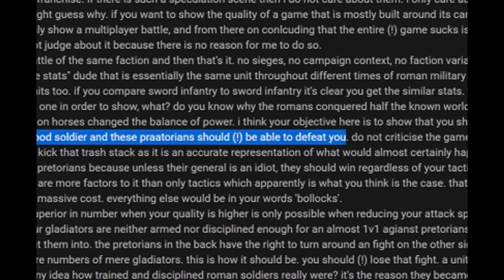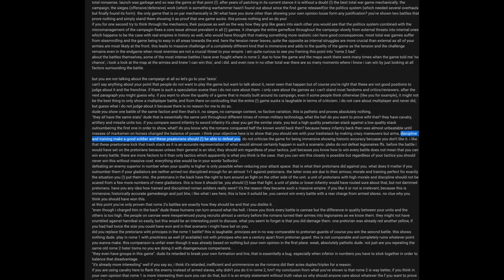Rome 2 is a Miserably Pathetic RTT and Game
In addition to basic tactics itself not working at all with its completely broken morale system and gameplay-ruining HP system, entire unit types are impotent and useless in this game. 20 PATCHES LMAO.

The video on my second channel that recently showed how Rome 2 is broken at the most fundamental level of Total War as a game, that of unit physics and unit movement:

0:00 boop
8:00 Test on Rome 2
16:00 Equivalent test on Rome 1

My complete gaming setup: